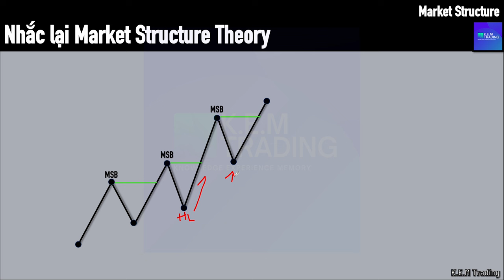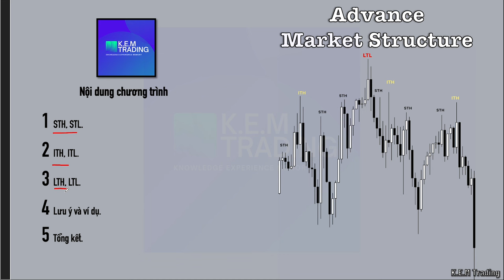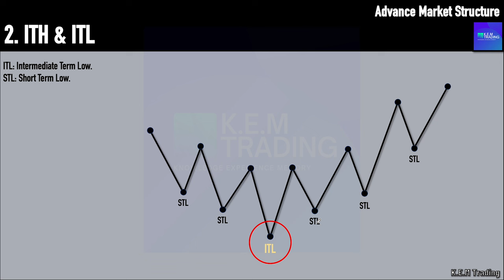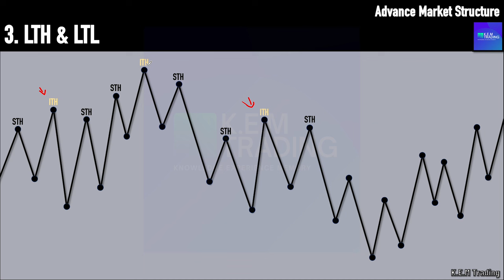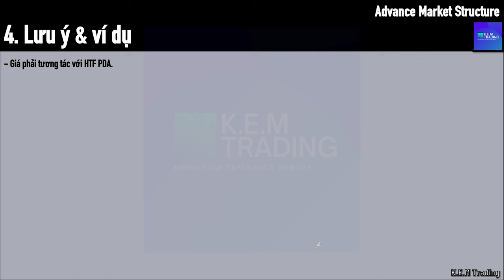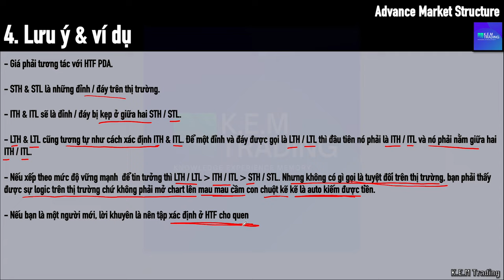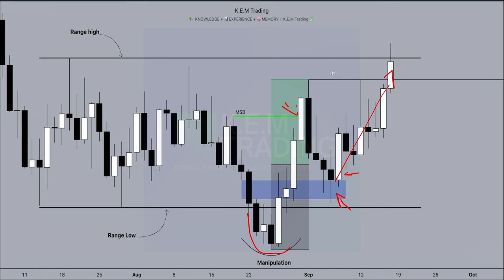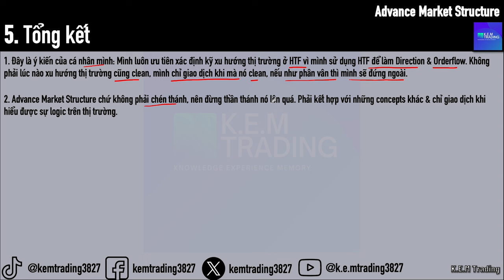ICT Concept / PA Concept Tập 34: ADVANCE MARKET STRUCTURE là gì?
👉 aE đang trade Exness chưa được backcom, đăng ký link này KEM sẽ hoàn lại 100% tiền com
📚🌳🧠 K.E.M Trading:
- Hãy sáng suốt, KHÔNG mù quáng.
- Chỉ tham khảo, KHÔNG phải lời khuyên đầu tư.
- Có bản quyền, KHÔNG sao chép khi chưa được phép.

❌ Từ chối trách nhiệm:
- Thị trường luôn tiềm ẩn rủi ro, hãy chịu trách nhiệm cho quyết định của mình.
- Lý thuyết chỉ hiệu quả khi thực hành, hãy nghiêm túc và không đổ lỗi khi thất bại.